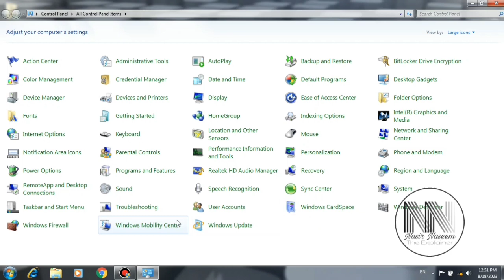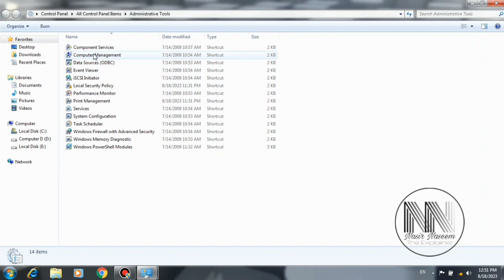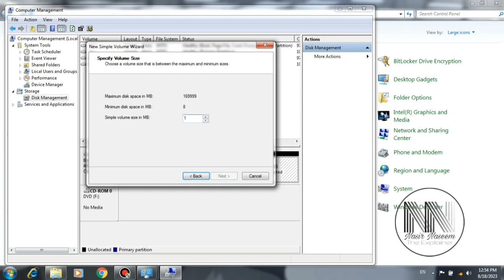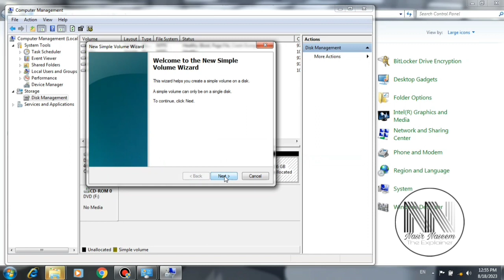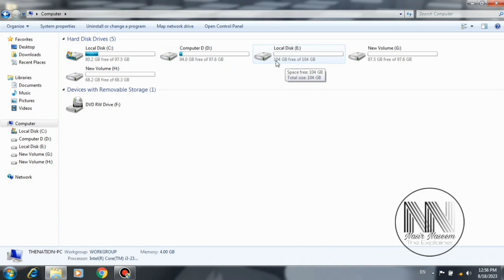How to split your existing partitions | make new partitions without deleting the drives?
"Learn how to split your existing partitions and create new ones without losing any of your important files or drives! I'll guide you through the process using powerful disk partitioning software like EaseUS Partition Master or MiniTool Partition Wizard. Get ready to optimize your storage space like a pro!

how to partition a hard drive,partition,how to delete all partitions on hard drive,how to partition windows 10,delete partition,how to delete all partitions on ssd,how to delete all partitions on hdd,merge partitions,setup was unable to create a new system partition,delete partition windows 10,how to delete partition in windows 10 very easily,how to create a new partition in the windows pc,hard disk partition,how to create partition,it's an educational and informational video containing to topic to install windows 7 operating system from a bootable windows usb disk.
it's an informational and educational purposes under fair use.copyright Disclaimer under section 107 of the copyright Act 1076, Allowance is made for "Fair use"for purposes Such as Criticism, comment, News, reporting, teaching, scholarship,and research.fair use is a permitted by copyright status that might otherwise be infringing.

how to install windows 7 full tutorial
how to install windows 7 with USB or DVD
install windows 7, install windows 7 32 bit,